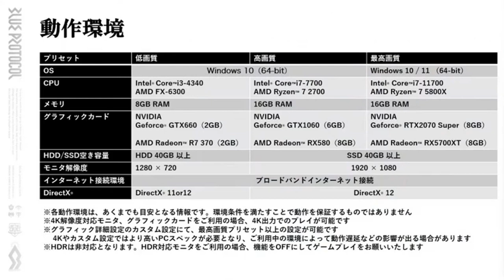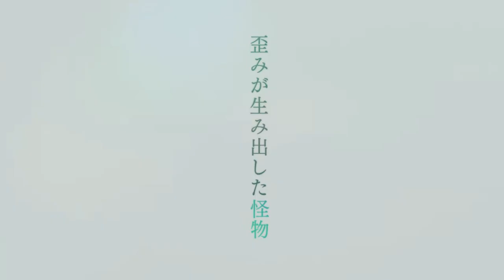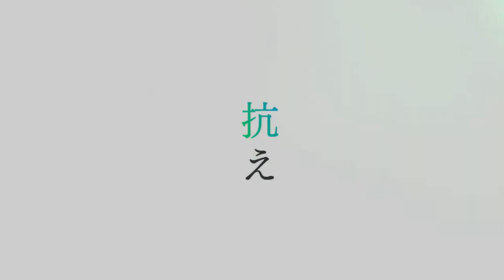BLUE PROTOCOL | NOVEDADES Y LANZAMIENTO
Blue Protocol Lanzamiento y Novedades en Español.

Hoy os traigo un rapido resumen con todas las novedades sobre Blue Protocol asi como su fecha de lanzamiento para la versión JP.

● Exitlag es la VPN que llevo ya 3 años utilizando.

Noticias e Información sobre el MMO de Riot, Diablo IV y otros grandes lanzamientos del mundo MMORPG y ARPG.